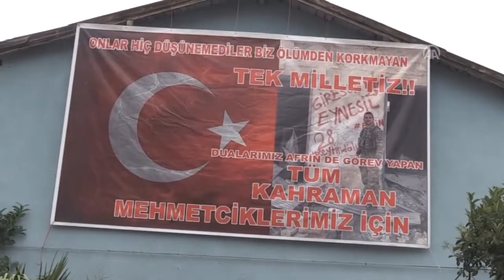Şehitlere veda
Irak'ın kuzeyinde Avaşin-Basyan bölgesinde şehit olan uzman çavuşlar Tayfur Uluçay ile Hakan Ergin son yolculuklarına uğurlandı. Askeri törende konuşan Hakkâri Dağ ve Komando Tugay Komutanı Tuğgeneral Emre Tayanç, sınır ötesindeki operasyonun önemini anlattı, şehitlerin ailesine başsağlığı diledi.